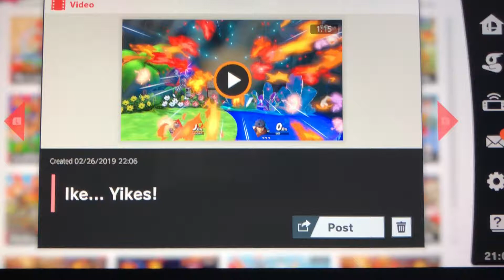Smash Ultimate Ganondorf’s Grand Games! Episode 57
Episode 57: Ike... Yikes!
Sir Jumps-A Lot gets naired a lot. My general strategy when dealing with Ike works out great! In the end, yikes!